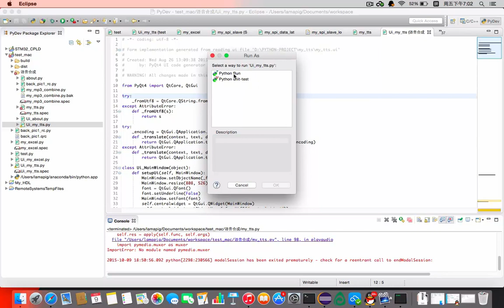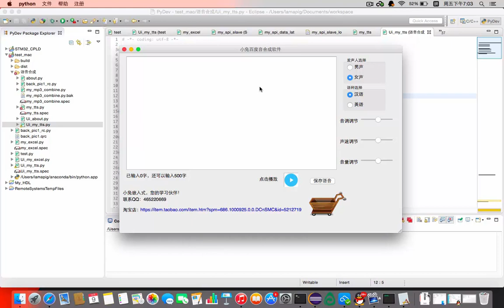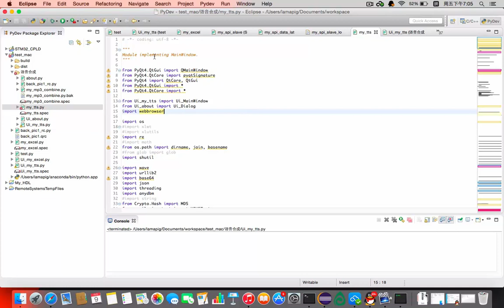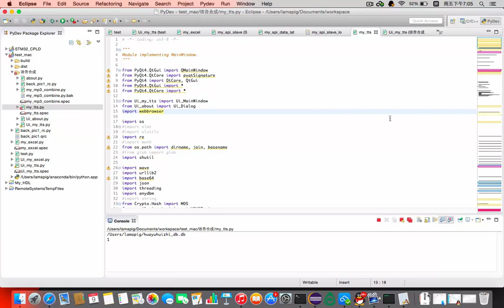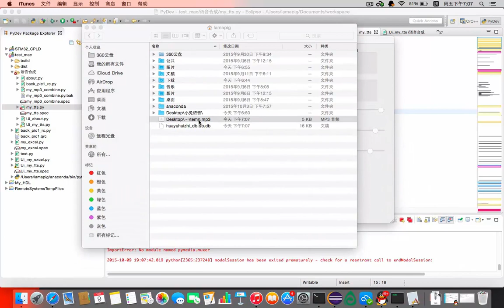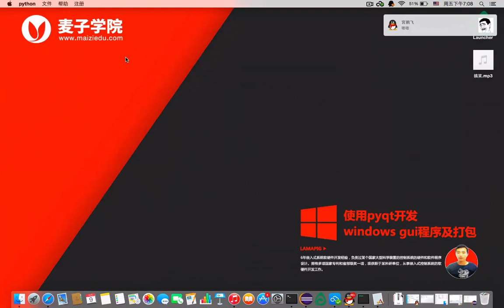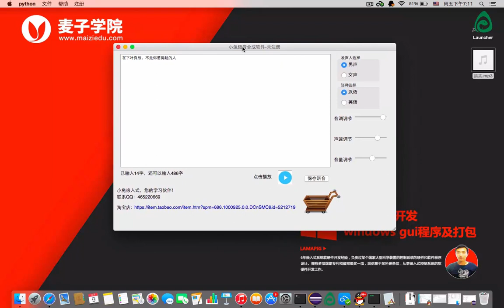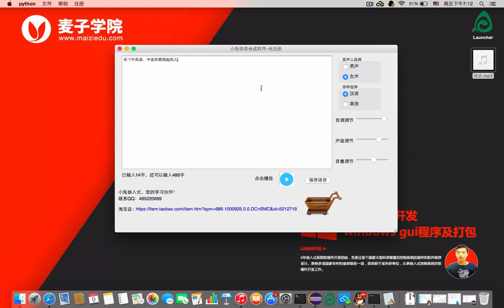使用pyqt开发windows gui程序及打包4 pyqt在mac os系统下的体验